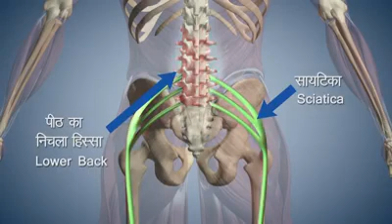Stay home And Chill With yogawithmodi ji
शलभासन सायटिका एवं पीठ के निचले हिस्से में हो रहे दर्द से राहत देता है।

इस आसन को नियमित रूप से करने से जाघों की चर्बी घटती है और वजन भी कम होता है।